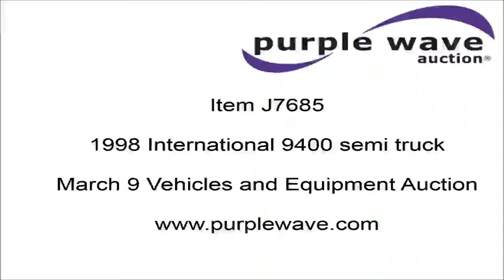1998 International 9400 semi truck for sale | sold at auction March 9, 2016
1998 International 9400 semi truck
128,906 miles on odometer
365 HP
Cruise
AM/FM
Heated mirrors
Air suspension seat
Block heater
Air suspension
Air brakes
295/75R22.5 tires
PTO and wet kit not included
Unit# 308
2HSFHALR4WC026368

It was located in Independence, KS, and we sold it to the highest bidder for $3,630.